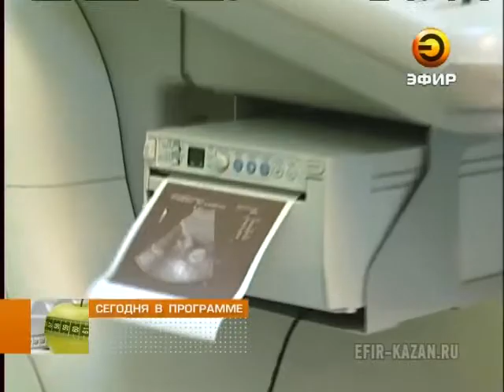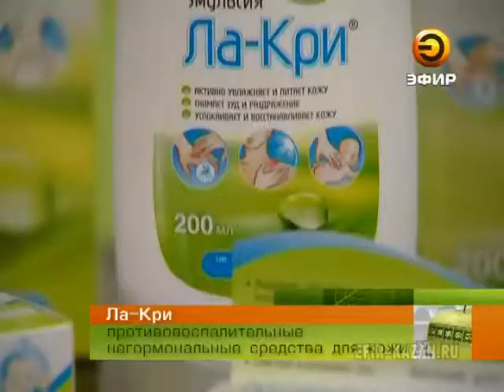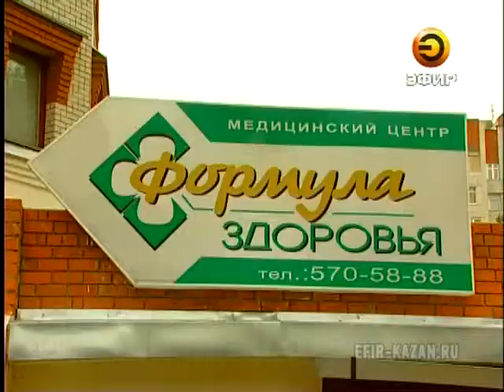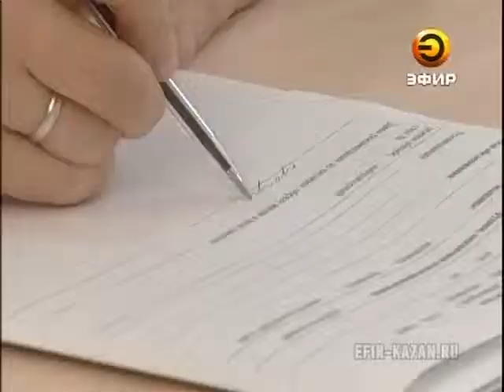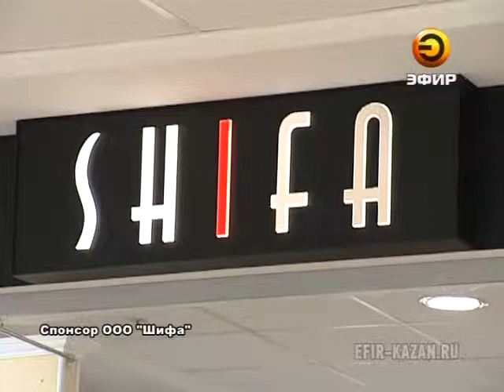Обыкновенные рецепты здоровья 15.06.13